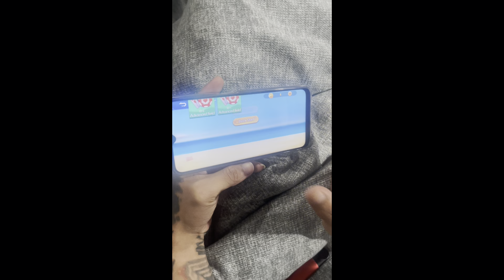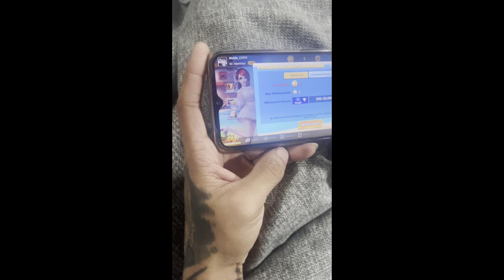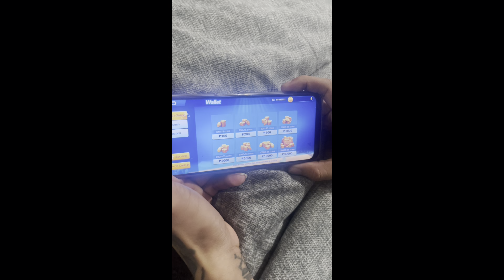ETO NA PINAKA SOLID NA TRACK KO NA ILALABAS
ETO NA PINAKA SOLID NA TRACK NA ILALABAS KO